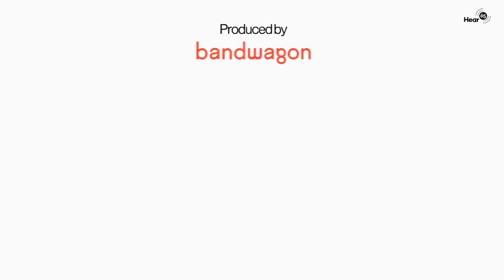Singaporeans React To Local Music (ft. Selena Tan, Thomas K., Jeynelle Ng, Quah siblings, Rishi Krz)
This episode features social commentator Rishi Krz, Singapore’s first SEA Games eSports Medalist, Thomas Kopankiewicz aka Blysk, content creator Jeynelle Ng, multi-hyphenate artist Selena Tan, and national swimming siblings in Quah Ting Wen, Quah Zheng Wen, and Quah Jing Wen. Here, they danced and sang together to all their newly discovered local tracks – but what do they think of it?